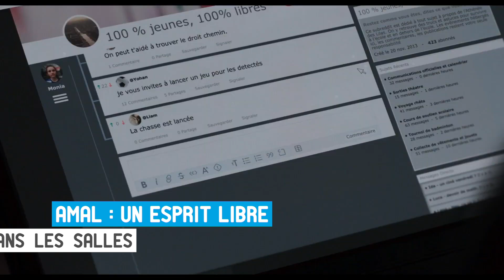Home Cinéma : Fabrizio Rongione (09.06.2024)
Dans l'émission Home Cinéma du 09 juin 2024, Fabrice Du Welz a accueilli l'acteur Fabrizio Rongione, acteur belge confirmé, révélé par les frères Dardenne dans 'Rosetta'. Il nous parle de son parcours et d’'Amal', de Jawad Rhalib, une coproduction toujours en salle. Plus les sorties en salles du 12 juin.

Déchaînez-vous!